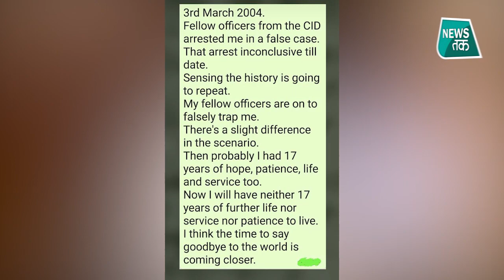Antilia Case: एंटीलिया केस में NIA ने सचिन वाजे को किया गिरफ्तार। क्या है वाजे पर आरोप?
एंटीलिया केस में NIA यानी राष्ट्रीय जांच एजेंसी ने महाराष्ट्र पुलिस के अधिकारी सचिन वाजे को गिरफ्तार कर लिया है. NIA के अधिकारियों ने 12 घंटे की लंबी पूछताछ के
बाद 13 मार्च यानी कि शनिवार को रात 11 बजकर 50 मिनट पर सचिन वाजे को गिरफ्तार कर लिया. इससे पहले ठाणे की अदालत ने सचिन वाजे को अंतरिम जमानत देने से इनकार कर दिया था. NIA की ओर से वाजे के खिलाफ जालसाजी, विस्फोटक पदार्थों के साथ लापरवाही बरतने, नकली मुहर बनाना और आपराधिक धमकी देने को लेकर मामला दर्ज किया गया है. गिरफ्तारी के बाद NIA ने कहा कि सचिन वाजे को केस आरसी संख्या 01/2021/NIA/MUM के तहत आईपीसी की धारा 286, 465, 473, 506(2), 120B और Explosive Substances Act 1908 की धारा 4(a)(b)(I) के तहत गिरफ्तार किया गया है.